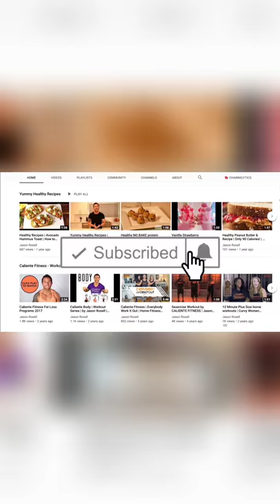Lower Body Toning Workout for Women & Men | Butt Workout | Jason Rosell Caliente Fitness